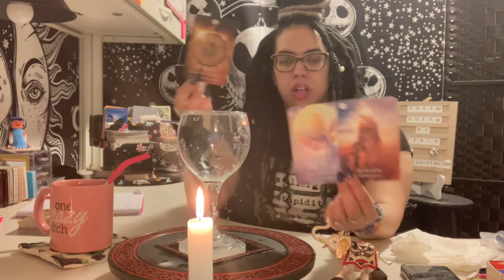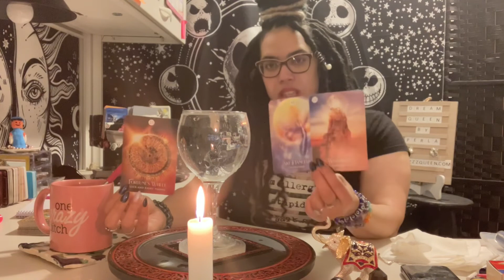CANCER/LEO CUSP ~ WEEKLY INTUITIVE ENERGY READING (JULY 6-12) (PERLA’S GIFT)